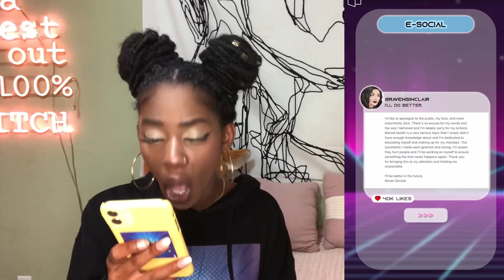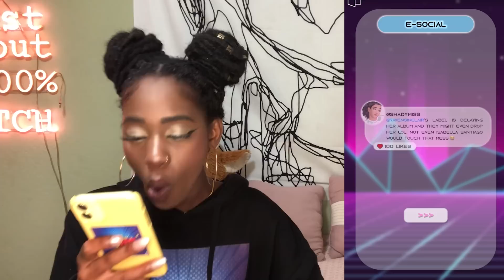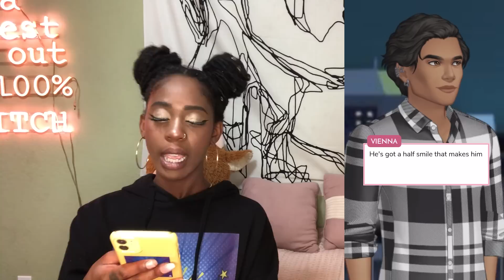play episode with me! | dinner with zero’s fam was awk… *TOP STREAMER IS BACK*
HEY FITZFAM IM BACK WITH ANOTHER VIDEO AND WE WENT BACK TO TOP STREAMER BECAUSE THERE ARE MORE EPISODES! AYYYEE